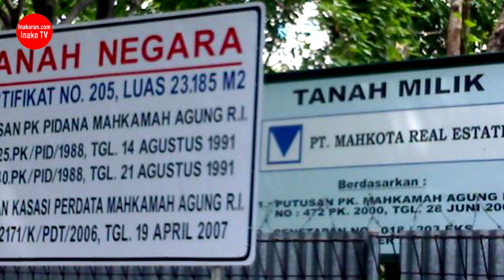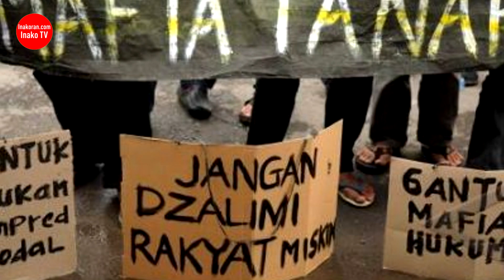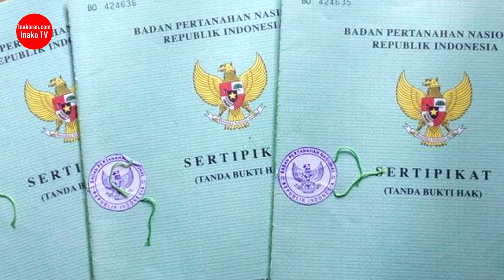Dr. Aartje Tehupeiory, S.H., M.H.: Mafia Tanah Banyak Terlibat Dalam Sengketa Tanah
Dr. Aartje Tehupeiory, S.H., M.H. adalah ahli Hukum Agraria dan Dosen Fakultas Hukum di Universitas Kristen Indonesia